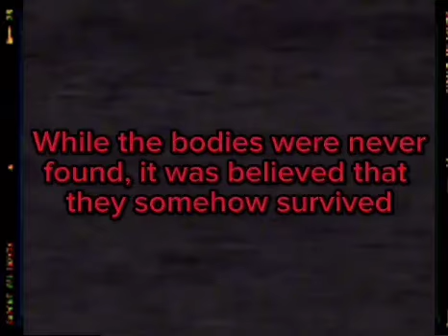ResidenceMassacrearchivedfootage.mp4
The dumbassville archives have recovered a second tape made by the same 4 idiots from the park case. You can see they are alive and well but do not provide any context on how the actual heck they are alive. We as an organization are attempting to find a possible third tape.